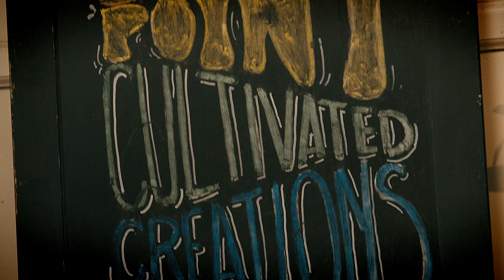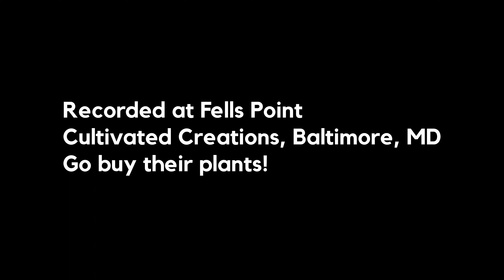Crooked Plants Live at Fells Point Cultivated Creations (Full Video)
Baltimore-based psychedelic rock band Crooked Plants performs 4 original songs live at Fells Point Cultivated Creations.

Songs featured in the video:
0:00 - Flailing (In The Sun)
4:14 - Pouch
7:36 - Gardens of Delight
10:59 - Savior For A Show

All Songs Written, Recorded, and Mixed by Crooked Plants
Audio Mastered by Drew Lamond at Wright Way Studios, Baltimore, MD
Crooked Plants are Melvin Blickenstaff, Brendan Clarke, Jeff Conner, Ryan Snyder, and Chris Stoll
Recorded at Fells Point Cultivated Creations, Baltimore, MD - Go buy their plants!